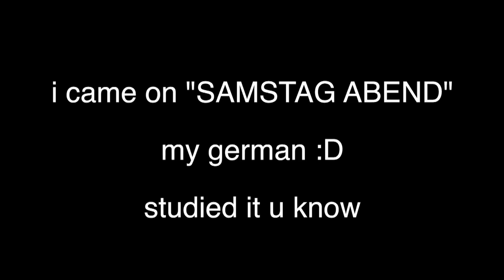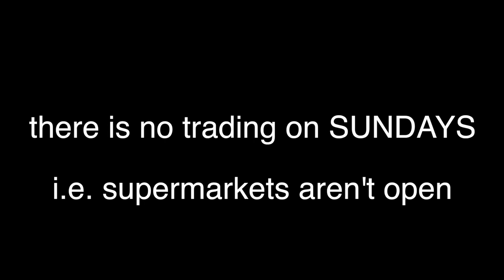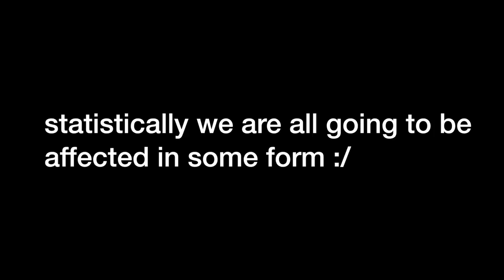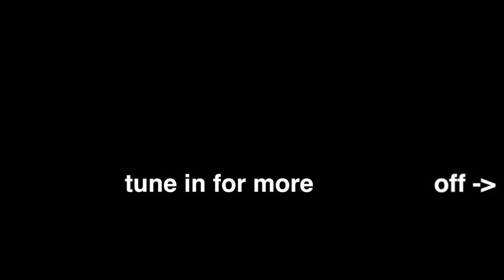Berlin Bike Cafe Eating -{vlog.34}-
wanted to share what i was eating abroad, used to be a really big issue for me dietary requirements to travel but now making so that i can can completely chillax like that! so check the below vid out ;) let me know what u think?

Peace Out!